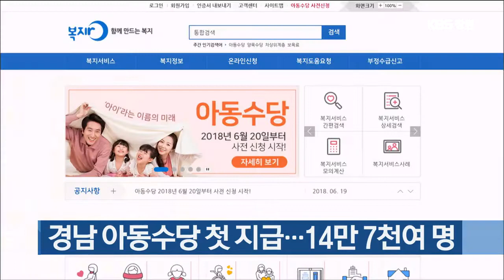[KBS뉴스9 경남] 2018.9.22.(토) 뉴스 전체보기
- 연휴 첫날... 경남 고속도로 소통 원활
- 추석 연휴, 경남 가을 축제 풍성
- 창원성산 보궐선거 누가 나서나?
- 김해 롯데워터파크 목욕탕 불... 70여 명 대피